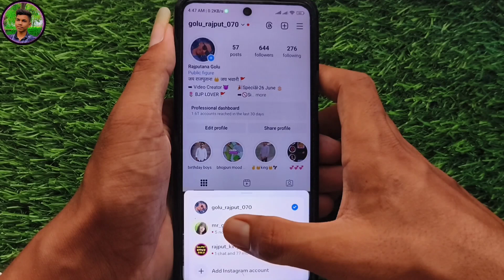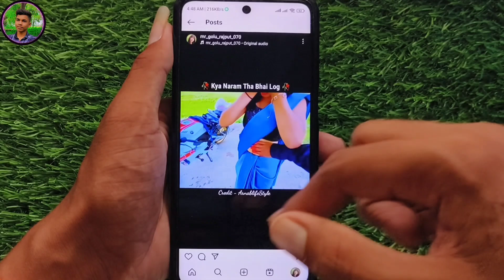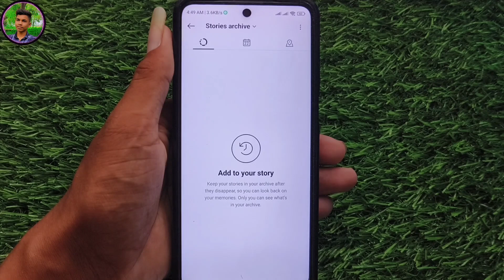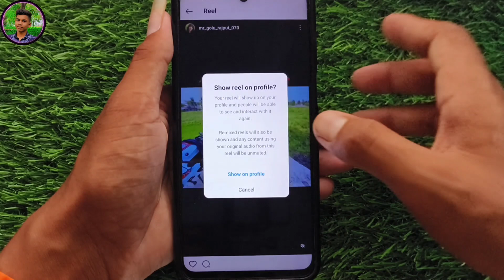Instagram archive post wapas kaise layen। How to archive or unarchive instagram post | 2025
Keyboard 👇

How to archive or unarchive instagram post
Instagram archive post wapas kaise laaye
How to get archive post on Instagram
instagram ki archive post wapas kaise laaye.

•• Hash Tags ••